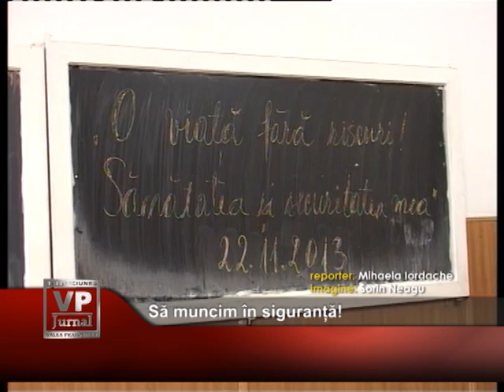Sa muncim in siguranta